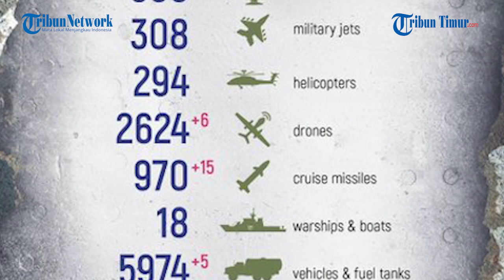Suasana Tentara Ukraina Evakuasi Rekannya di Pinggir Jalan Maryinka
TRIBUN-TIMUR.COM - Inilah suasana proses evakuasi Tentara Ukraina yang terluka di Maryinka.

Korban dievakuasi oleh rekannya setelah terluka berat akibat serangan Pasukan Rusia.

Rekamannya beredar di Telegram pada Rabu, 10 Mei 2023.

Para korban yang terluka didapati si pinggir jalan raya.

Dalam keterangan unggahan disebutkan Pasukan Ukraina membawa rekannya ke tempat yang aman untuk segera diberi pertolongan pertama.

Namun disisi lain, Militer Rusia mengklaim Nasionalis Ukraina ini melarikan diri dari Maryinka bersama rekan mereka yang terluka dan terbunuh.

Belum diketahui kondisi dari gerombolan Tentara Ukraina di Maryinka ini.

Kendati demikian rekamannya telah menuai berbagai komentar dari warganet.

Apa yang awalnya disebut Presiden Rusia Vladimir Putin sebagai operasi militer khusus itu ternyata menjadi perang berkepanjangan yang kian berlarut-larut.

Narator: Memet